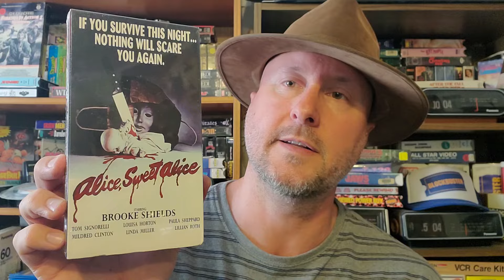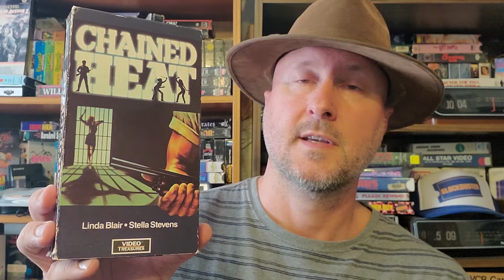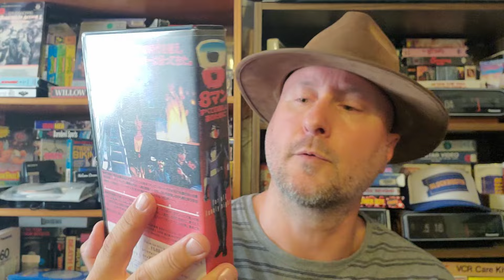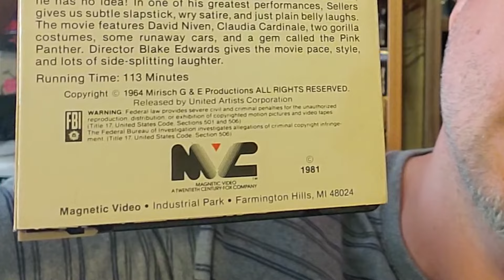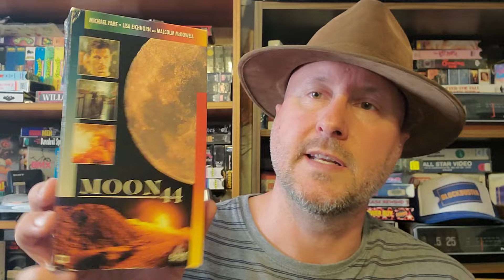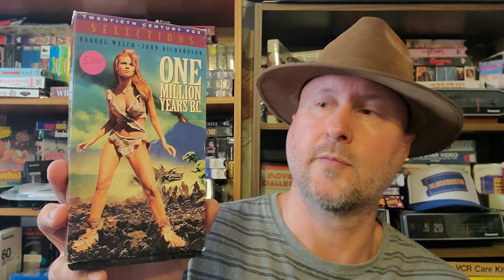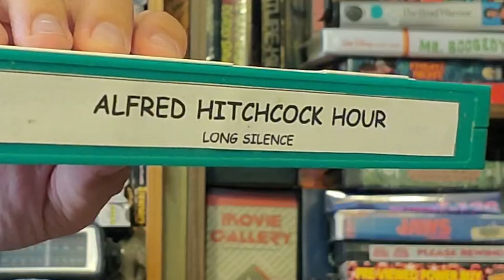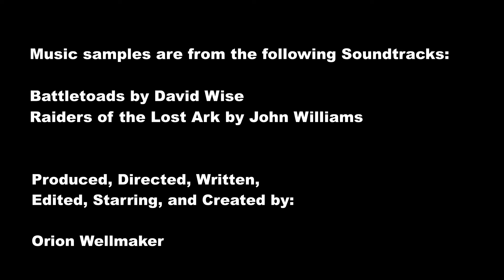848 VHS Tapes Huge Haul!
Rare Finds Pt 82.  TONS of VHS Tape goodness.  I couldn't keep them all, so let's go over the ones that I did.

Indiana Holmes. Finding relics, solving mysteries...

Alternate gimmick: Orion Moses.  I beat Battletoads on as many CRTs as possible.  To honor and remember them forever, before they are gone forever.

Music samples are from the following Soundtracks:
Raiders of the Lost Ark by John Williams

Battletoads nes nintendo orion moses too many games 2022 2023  battletoad overload walkthrough playthrough gameplay trailer footage rare replay microsoft smash bros brothers ultimate brawl melee tournament pokemon go tmg crt crts tvs tv old television many as possible beat beaten beats defeated end screen ending pickups finds grails turbo tunnel dark queen rash zitz pimple remake electronics recycling zenith console barn find finds forgotten neglected garage gaming retro old 80s 90s 70s mancave man cave free gamers panasonic rca sony trinitron toshiba jvc fallout 3 4 memes mods cosplay twitchcon comicon 3d printer printed armor vault 101 76 new vegas online three dog liam neeson fallout boy bobblehead super mutant deathclaw mirelurk goul feral caps sledgehammer plasma rifle vengeance wasteland washington dc las vegas indiana holmes spoof roleplay flea market estate sale yard auction